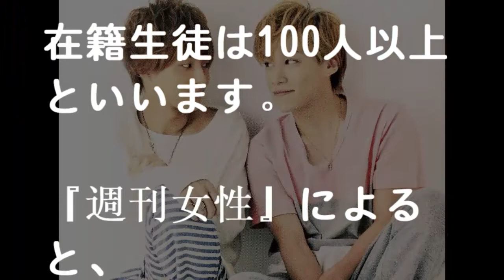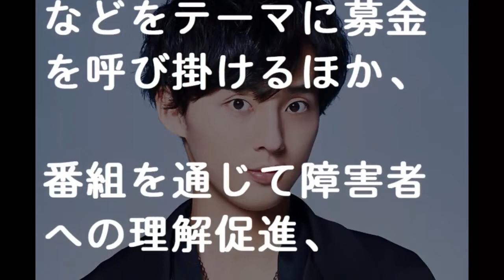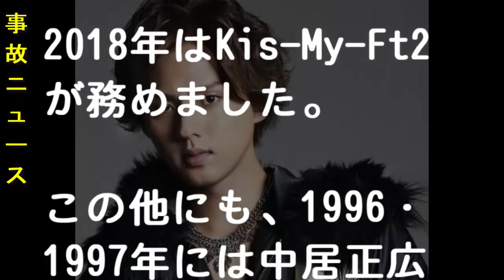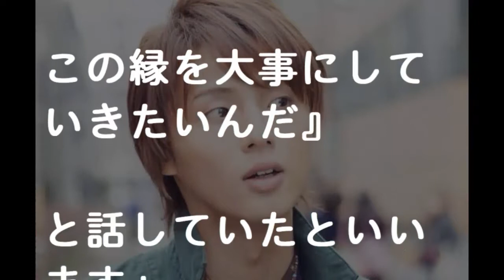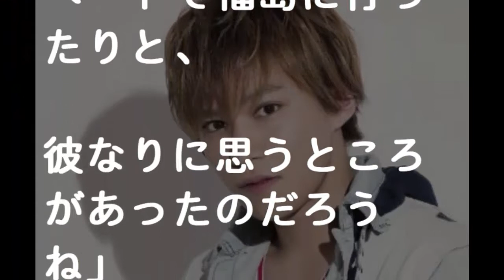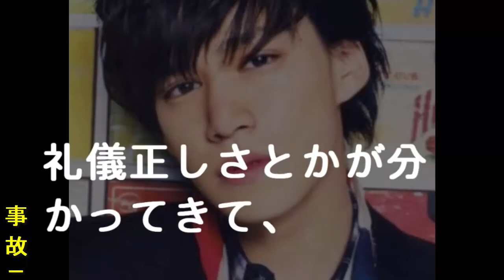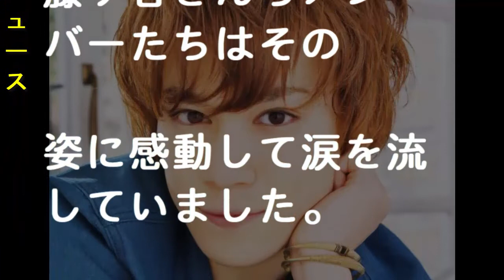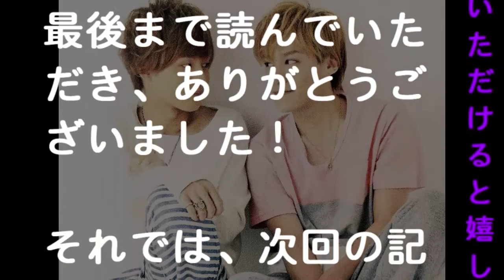藤ヶ谷太輔＆千賀健永がお忍びで訪れた「盲学校の音楽会」で “神サプライズ”。ラジオ企画で交流、プライベートで再訪を週刊女性報道 - 事故ニュース